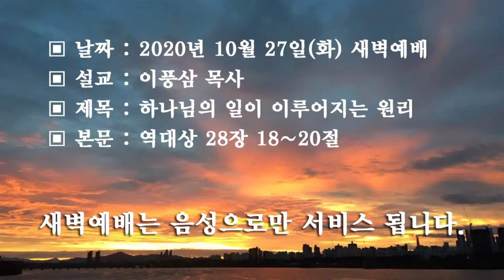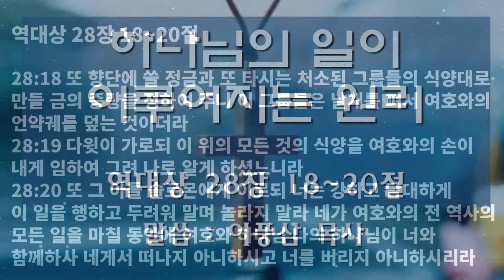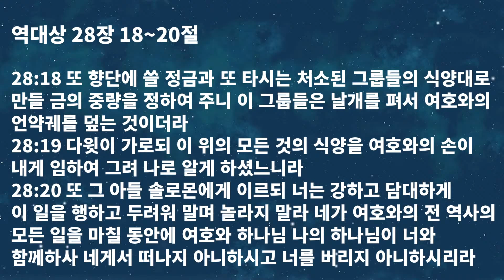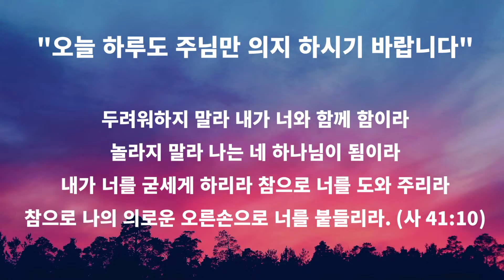역대상 28장 18~20절 [2020/10/27]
▣ 날짜 : 2020년 10월 27일(화) 새벽예배
▣ 설교 : 이풍삼 목사
▣ 제목 : 하나님의 일이 이루어지는 원리
▣ 본문 : 역대상 28장 18~20절